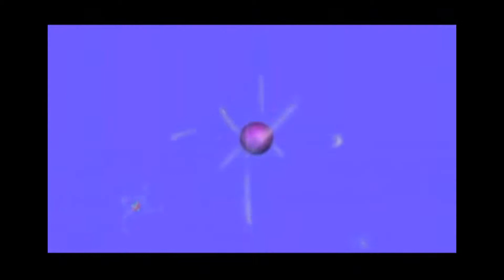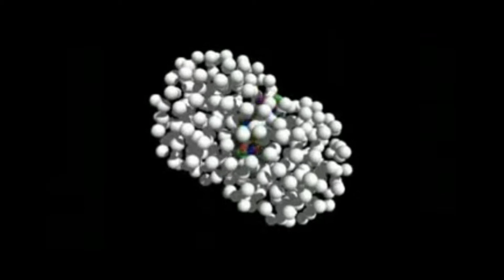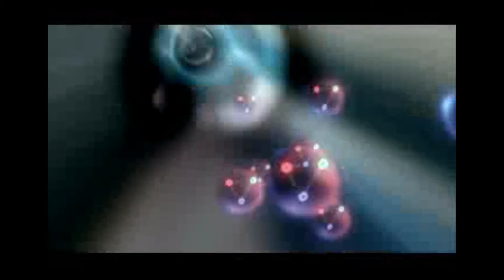CERN Das Größte Teilchenphysiklabor der welt.WMV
Das CERN, die Europäische Organisation für Kernforschung, ist eine Großforschungseinrichtung bei Meyrin im Kanton Genf in der Schweiz